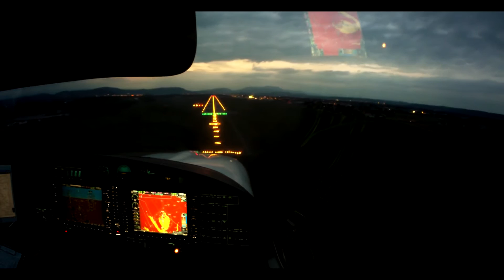Cockpit DA40NG G1000 ILS Approach Graz LOWG + ATC [HD]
DA40NG LOAN-LOWG 2016